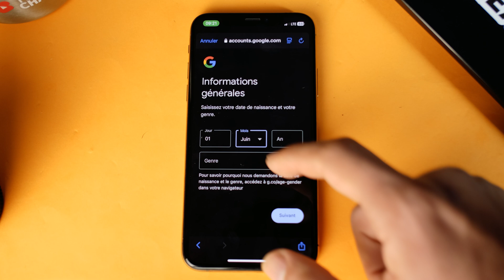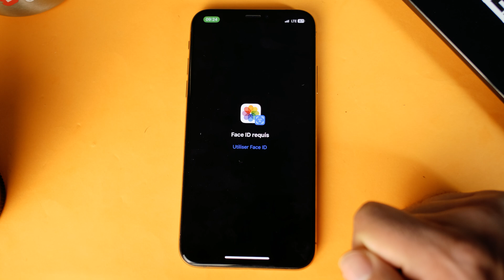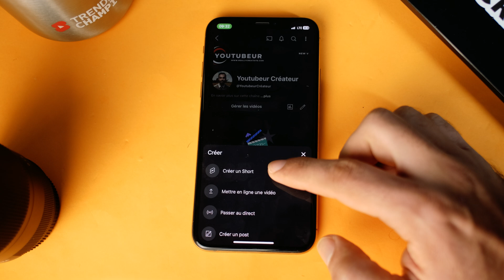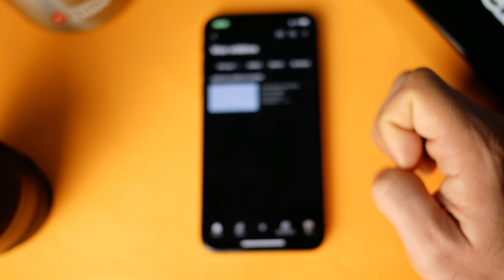Comment Créer une Chaine Youtube sur Téléphone ?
💡 Tu veux créer une chaîne YouTube mais tu n’as qu’un smartphone ? 📱 Bonne nouvelle : tu peux tout faire depuis ton téléphone, sans PC ! Dans ce tutoriel détaillé, je vais te montrer comment créer ta chaîne YouTube sur mobile étape par étape, que tu sois sur Android ou iPhone.

👉 Créer une chaîne YouTube en quelques minutes, sans ordinateur.
👉 Avoir un guide complet pour débutant avec des explications claires.
👉 Configurer sa chaîne correctement pour bien démarrer et gagner des abonnés.

📌 🔥 Time Code - Passe directement à l’étape qui t’intéresse :

00:00 – Introduction 📢 Pourquoi créer une chaîne YouTube ?
00:15 – Étape 1 : Télécharger l’application YouTube 📲
00:22 – Étape 2 : Se connecter avec son compte Google ✉️
01:00 – Étape 3 : Créer une chaîne YouTube sur mobile 🎬
01:40 – Étape 4 : Personnaliser sa chaîne (nom, photo, bannière) ✨
02:33 – Étape 5 : Publier sa première vidéo depuis son smartphone 🎥
03:03 – 3 astuces pour réussir sur YouTube dès le départ ! 🚀
03:45 – Conclusion + Comment booster sa chaîne YouTube rapidement ?

🔹 Filmora / CapCut / VN Editor → Pour monter tes vidéos directement sur mobile 🎞️

📢 🚀 Prêt à lancer ta chaîne YouTube ? Dis-moi en commentaire quel sera ton sujet ! 👇